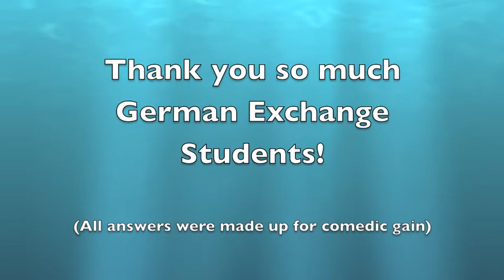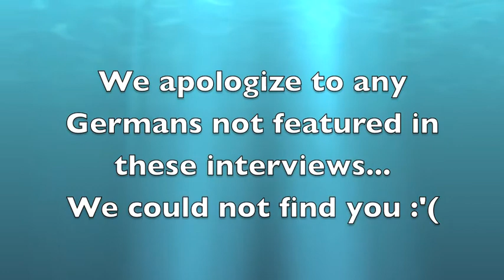Cascade Video Announcements 4-13-15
Cascade's weekly video announcements!